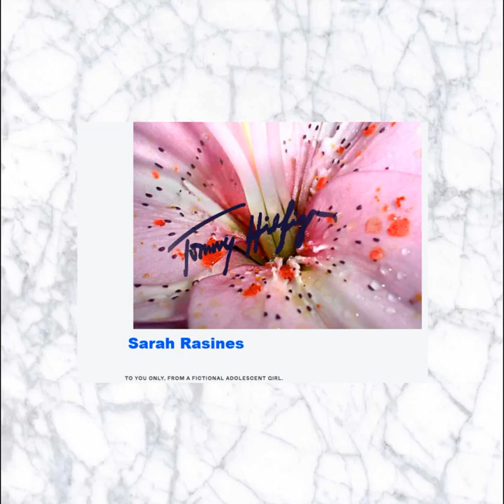Sarah Rasines - Rainin' in Paradise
Artist: Sarah Rasines
Title: Rainin' in Paradise
Album: Tommy Hilfiger